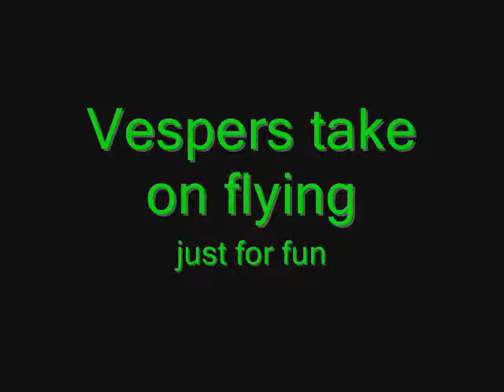Vesper Flying.wmv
Vespers take on flying in DFX and having a few near misses from enemy, nearly crashing into trees and the ground, i guess i still need practice XD,

A Note on Copyright. This video is entirely my own work, the music and the game playing, the Game belongs to Novalogic, the Music belongs to me, this video is made of my own content, any similarities to other videos is purely coincidental, i do not like copyright breachers they annoy me